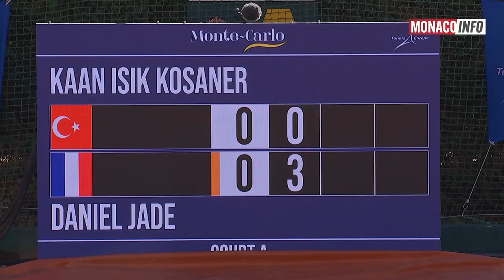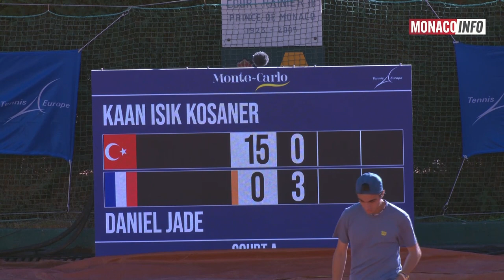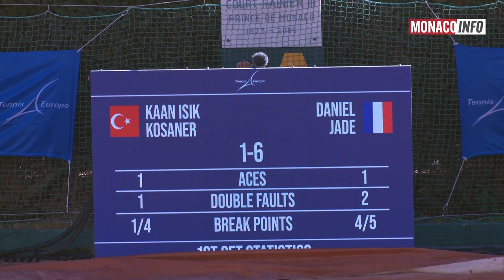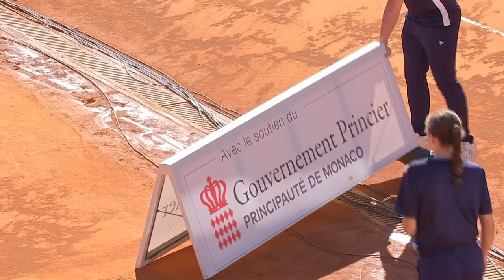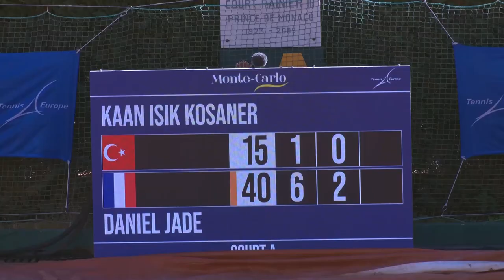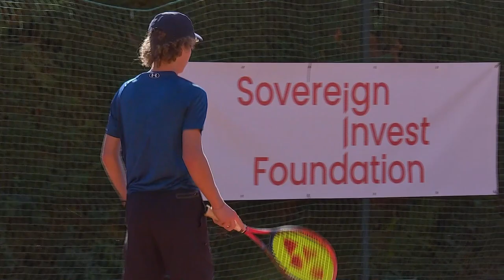2023 Tennis Europe Junior Masters Final Daniel Jade vs Kaan Kosaner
Boys 14&U Final of the 2023 Junior Masters in Monte-Carlo. Daniel Jade (FRA) vs. Kaan Kosaner (TUR). 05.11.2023. Originally transmitted by Monaco.Info.